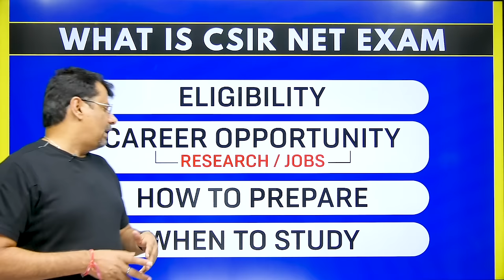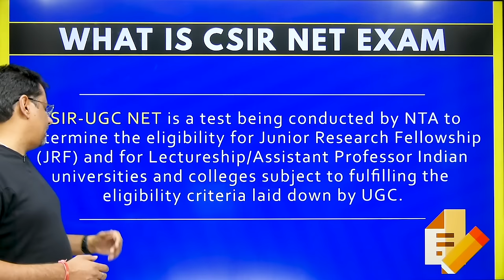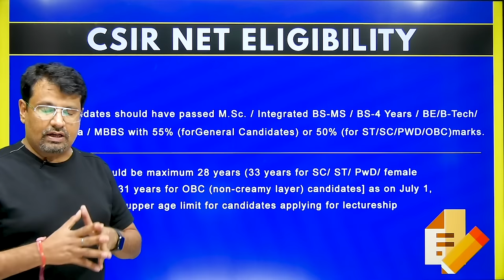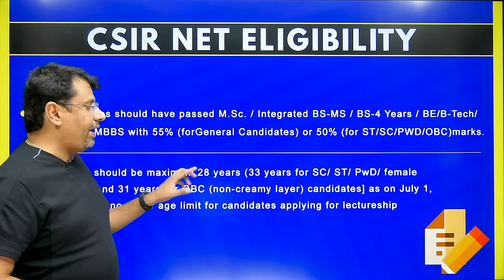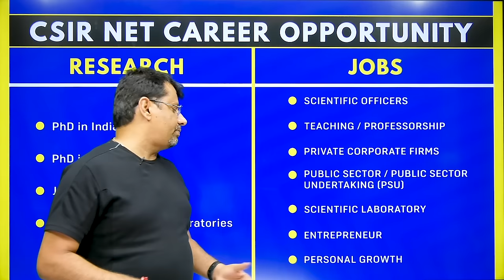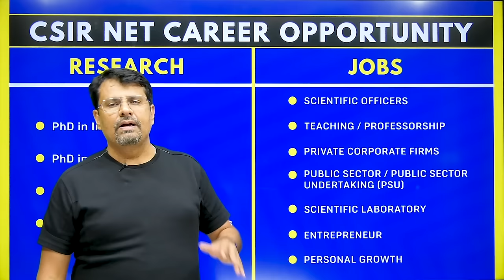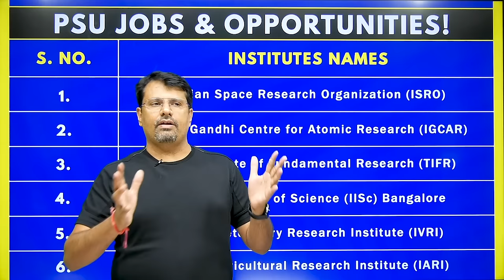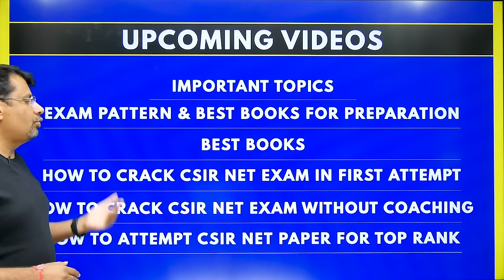What Is CSIR NET/JRF - Complete Details, Career Opportunities & Eligibility Criteria | CSIR-NET 2024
Watch Video Till END To Understand CSIR-NET Properly.

This video is about CSIR NET | What Is CSIR NET | WHAT is JRF | CSIR-NET EXAM 2022 Exam Update GATE Exam Strategy | Books & Cutoff | By Dr.Gajendra Purohit | { csir net jrf kya hota hai, net jrf kya hai in hindi, नेट जेआरएफ़, नेट जेआरएफ क्या होता है, सीएसआईआर, सीएसआईआर नेट, सीएसआईआर नेट क्या क्या होता है, csir net exam kya hota hai, csir net kya hota hai } What Is CSIR NET/JRF - Complete Details, Career Opportunities & Eligibility Criteria | CSIR-NET 2022 By GP Sir

Time Stamp
An introduction - 0:00
What is CSIR NET Exam - 0:40​
CSIR NET Eligibility - 2:36
CSIR NET Career Opportunity - 6:10
PSU Jobs & Opportunities - 8:48
How to Prepare  - 10:04
When to Study - 11:04
Detailed about upcoming videos - 13:55

Dr.Gajendra Purohit